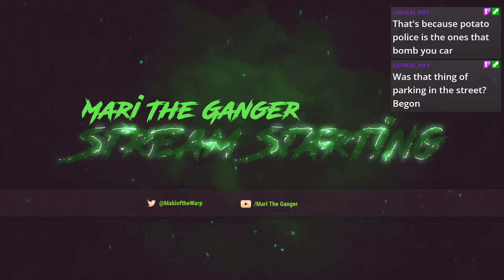Painting time with Mari! 27th September 2021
Heyo My lovely folks! Here is the vod from my painting stream on the (27th September 2021)! Hope you all enjoy!

If you want to catch these live you can find me over where I paint and play various games!

You can also follow me over on twitter to be kept up to date with what im doing or thinking!